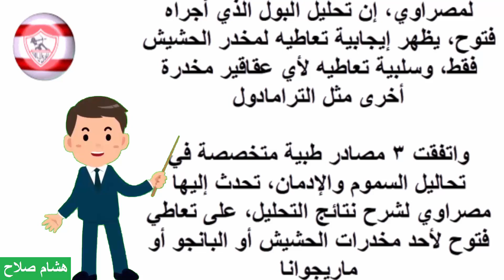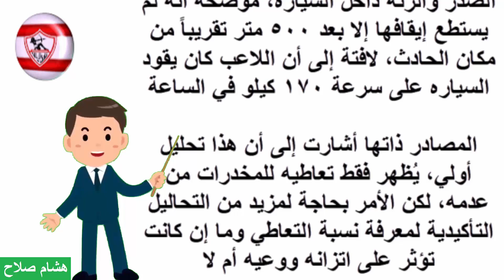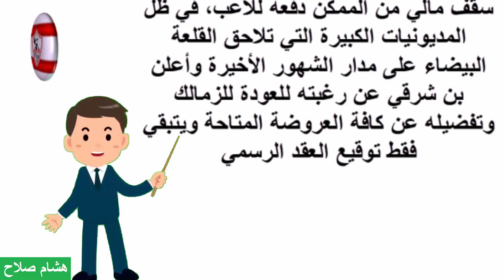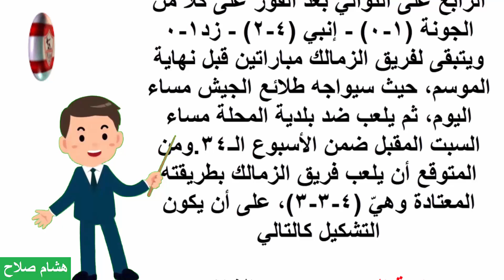حبس احمد فتوح 15 يوم وجديد زيزو وبن شرقي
أحمد فتوح في أزمة كبيرة ربنا يفك كربه وزيزو باقي في الزمالك وتفاصيل التعاقد مع أشرف بن شرقي وتشكيل الزمالك المتوقع اليوم أمام طلائع الجيش في الدوري